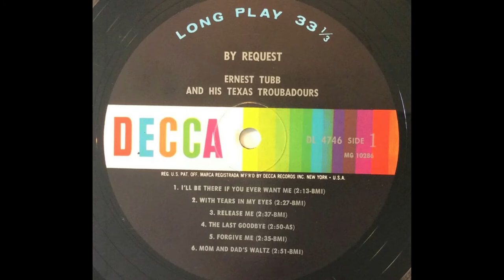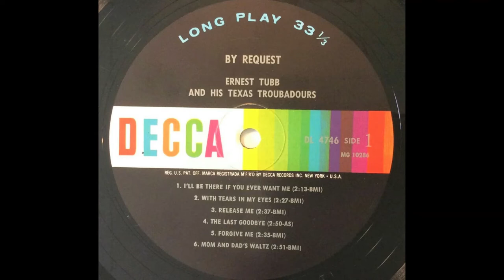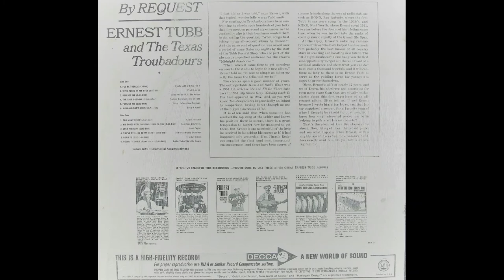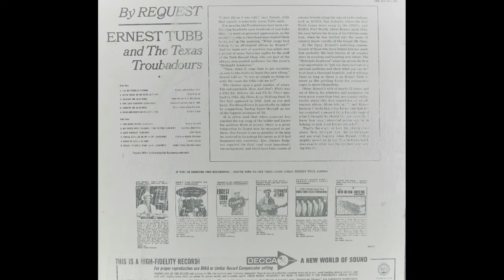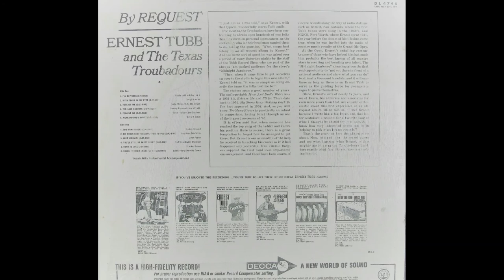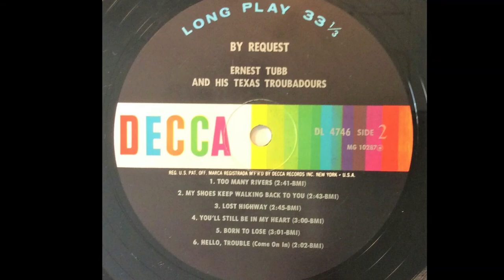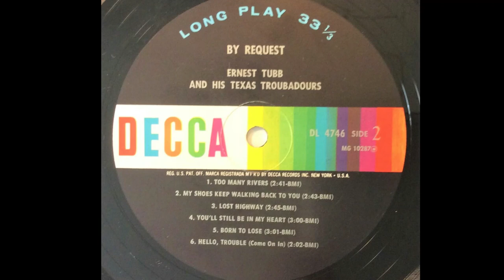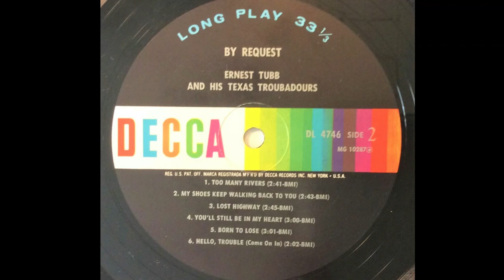Ernest Tubb "By Request" complete mono vinyl Lp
Released April 1966 Decca – DL 4746

A1 I'll Be There (If You Ever Need Me)
Written by Rusty Gabbard, Ray Price

A2 With Tears In My Eye
Written by Paul Howard

A3 Release Me
Written by Eddie Miller, W. S. Stevenson

A4 The Last Goodbye
Written by Sammy Farsmark, Ernest Tubb

A6 Mom And Dad's Waltz
Written by Lefty Frizzell

B2 My Shoes Keep Walking Back To You
Written by Lee Ross, Bob Wills

B3 Lost Highway
Written by Leon Payne

B4 You'll Still Be In My Heart
Written by Ted West, Buddy Starcher

B5 Born To Lose
Written by Frankie Brown

B6 Hello, Trouble (Come On In)
Written by Eddie McDuff, Orville Couch